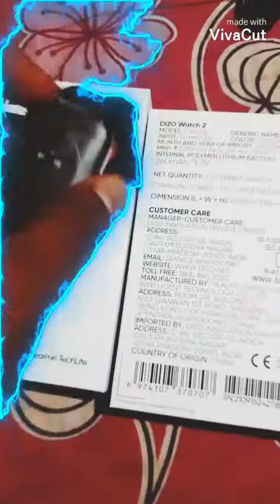DIZO WATCH 2 Unboxing..with one hand 🙋‍♂️ 🔥🔥SAMSUNG A7,A5,A2,J2,J5,J7,F41,M31,M21,S5,S6,S7,S9,S10